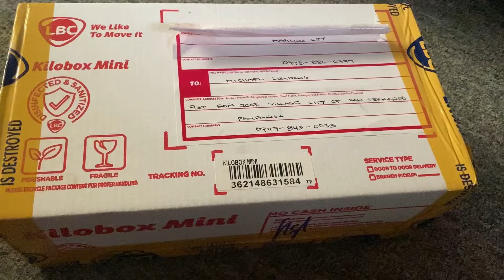Carabiner and fendi ring